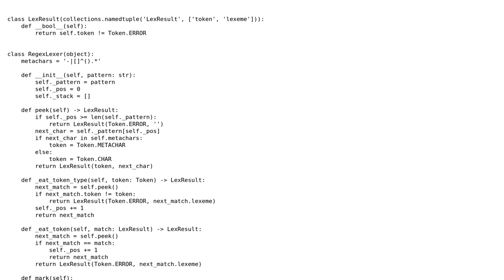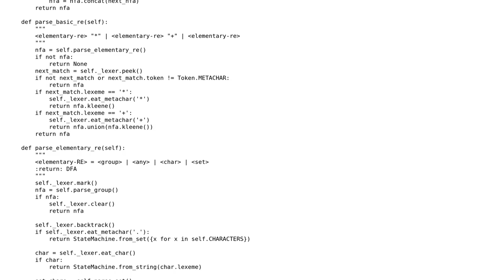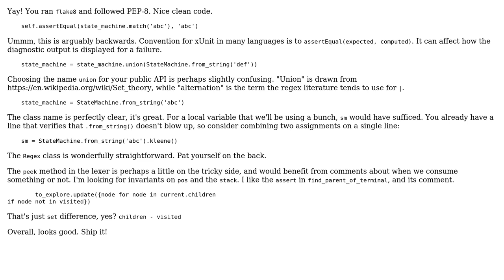Code Review: Minimal regex engine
With thanks & praise to God, and with thanks to the many people who have made this project possible! You are responsible for your own actions.